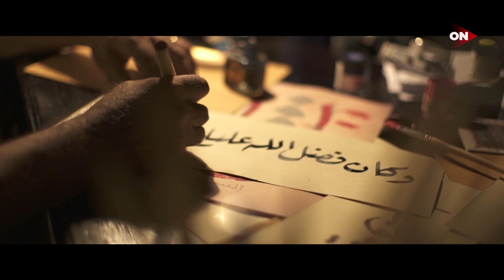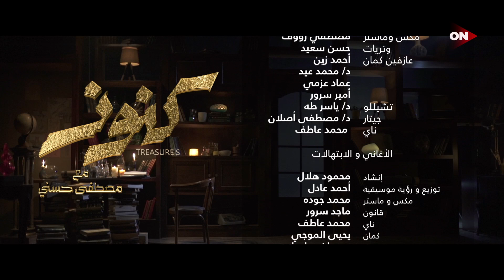الحلقة 94- كنوز - مصطفى حسني - EPS 94- Konoz - Mustafa Hosny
كنوز الحلقة 94
1- كنوز الأحاديث القدسية ("قال ﷺ: يقول الله: إنا أنزلنا المال لإقامة الصلاة وإتاء الزكاة، ولو كان لابن آدم وادٍ من ذهب لابتغى لنفسه واديان، ولو كان له واديان لابتغى لنفسه ثالث، ولا يملأ جوف ابن آدم إلا التراب ويتوب الله على من تاب"  رواه الإمام أحمد)
2- كنوز القرآن (إِنَّ الْحَسَنَاتِ يُذْهِبْنَ السَّيِّئَاتِ)
3- كنوز الأمثال ("احفر البير بإبرة وماتطلبش الفاس من رخيص". -مثل مصري)
4- كنوز القصص ( أالطفلة التي أنقذت آلاف البشر)
5- كنوز تجارب الحياة (متستخباش ورا صباعك)
6- كنوز أدعية القرآن (رَبَّنَا لَا تُزِغْ قُلُوبَنَا بَعْدَ إِذْ هَدَيْتَنَا)
شاهد الحلقة 94 من كنوز